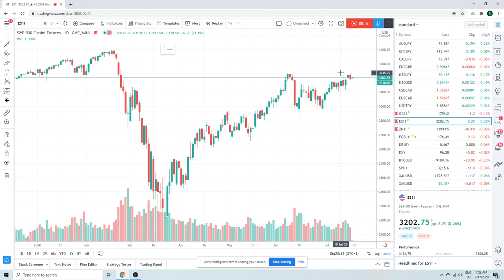Forex Trader's Morning Call 17Jul20 [EURUSD, EURJPY, USDJPY]